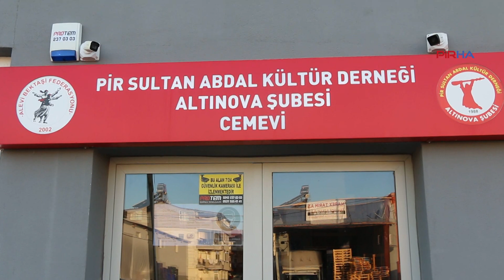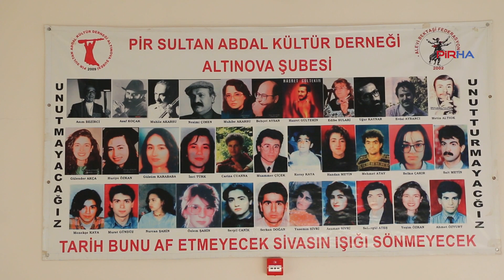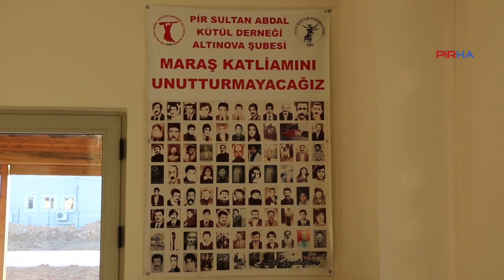‘Cemevlerine yapılan saldırı insanlığa ve barışa yönelik yapılmıştır’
PİRHA- Cemevlerine yapılan saldırının insanlığa ve barışa yönelik yapıldığına dikkat çeken PSAKD Akdeniz Bölge Sorumlusu ve Altınova Şube Başkanı Adnan Arslan ve PSAKD Altınova Cemevi üyesi Barış İşbilen, saldırılara karşı ortak tepki verilmesi çağrısında bulundu.